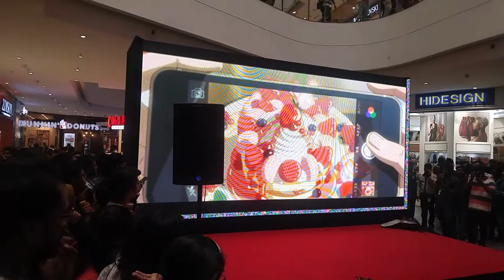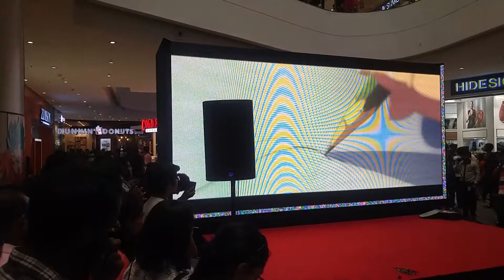Kimi No Na Wa AMV | Anime Music Video (AMV) Contest | Animecon Chennai 2018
Kimi No Na Wa AMV | Anime Music Video (AMV) Contest